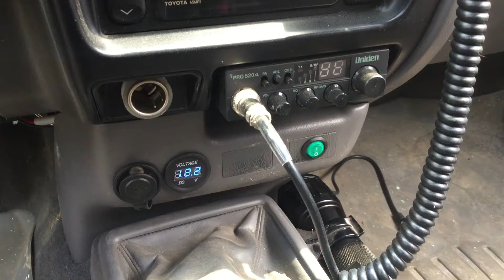Universal power antenna installed on 2001 Tacoma